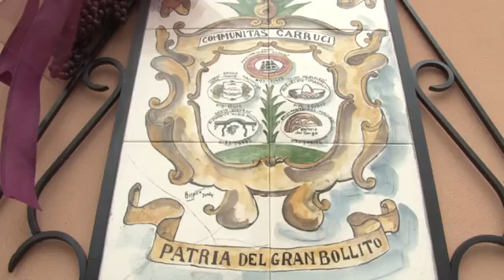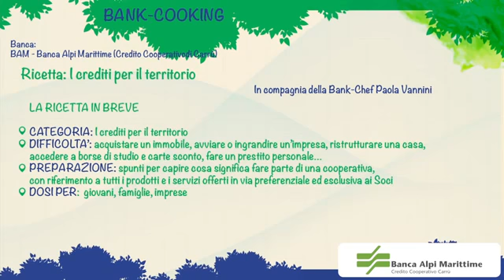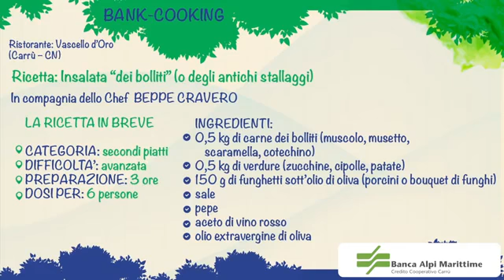bankcooking L’INSALATA DEI BOLLITI firmata dal ristorante VASCELLO D’ORO di Carrù!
Dallo sportello al fornello! I dipendenti della Banca Alpi Marittime si cimentano nelle ricette della tradizione piemontese ospitati nelle cucine di Carrù.. Il tutto guarnito da un pizzico di esperienza bancaria!